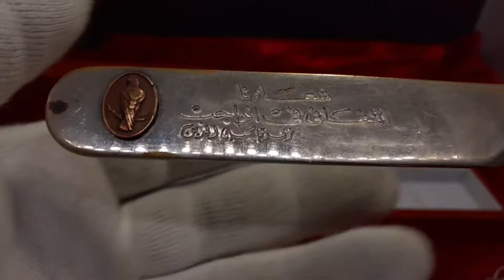فتاحة جوابات واظرف مدموغة بجمال عبد الناصر وذكريا محى الدين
وصورة برونز لجمال عبد الناصر وشعارة والناحية الاخرى شعار المخابرات العامة المصرية واسم ذكريا محى الدين
فتاحة اظرف وجوابات نادرة جدا ومختلفة ..
برونز مطلى فضة ..
شعار المخابرات العامة المصرية بالبرونز ومكتوب عليها "شعارانا التفانى فى الواجب" زكريا محى الدين (اول رئيس لجهاز المخابرات)
والجهة الاخرى
مدموغ عليها صورة جمال عبد الناصر بالبرونز ومكتوب عليها
"حياة سياسية حرة .. واجتماعية عادلة " جمال عبد الناصر ..